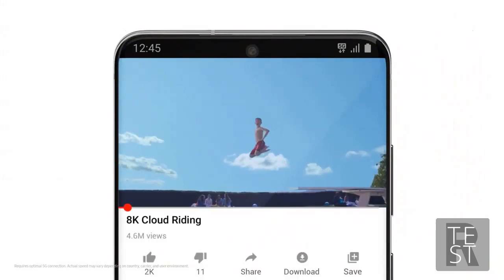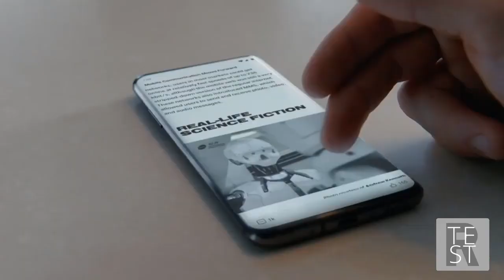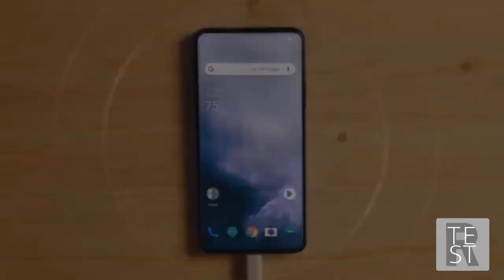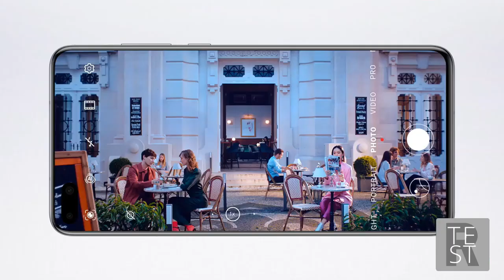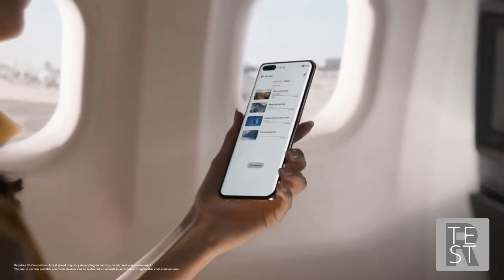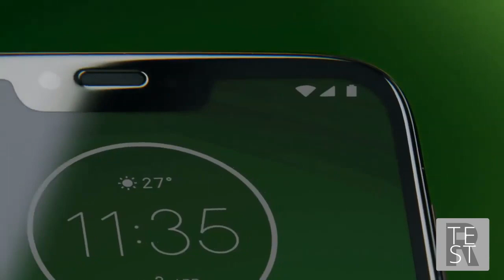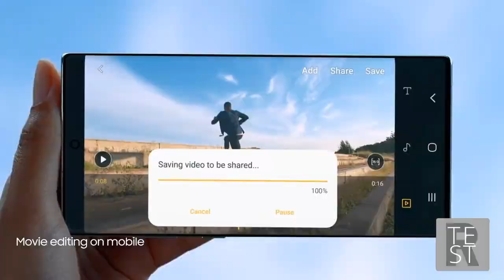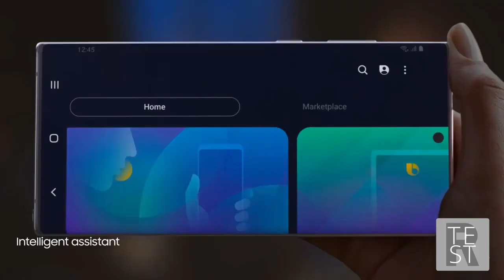TOP 5 Smartphones May 2020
Here is collection of Top 5 smartphones for may 2020, watch the video and decided which one suit your needs, Which one do you like the most, please share you opinion in the comment section.

If you decide that one of Top smartphone 2020 you like in particular, you can check availability and prices below. One of the can be you and its just one click away from you! Check'em now!

1. Samsung Galaxy S20 Ultra 5G Factory Unlocked 128GB

2. OnePlus 7 Pro - 256GB Dual-Sim GSM Unlocked Android

3. Huawei P40 Pro 5G Dual Sim EU/UK Version ELS-NX9

4. Motorola Moto G7 Power - Unlocked - 32 GB

5. Samsung Galaxy S10+ Factory Unlocked Phone